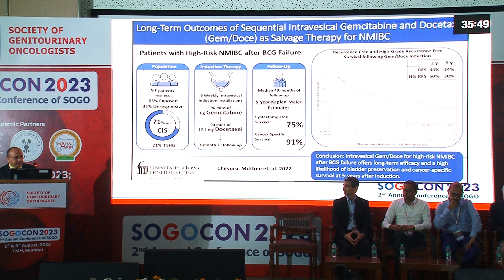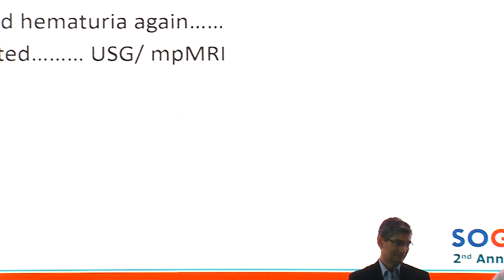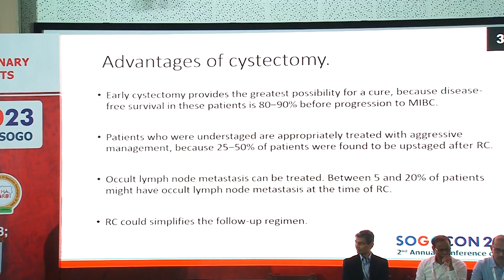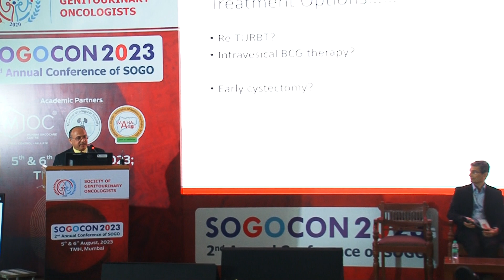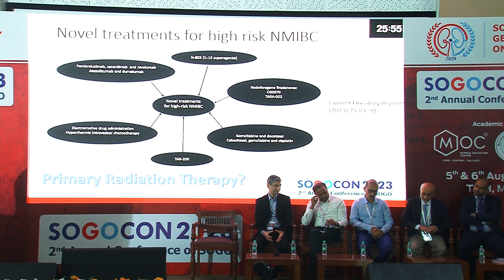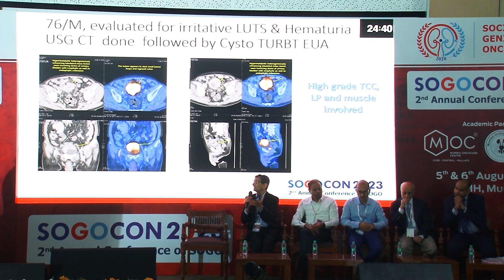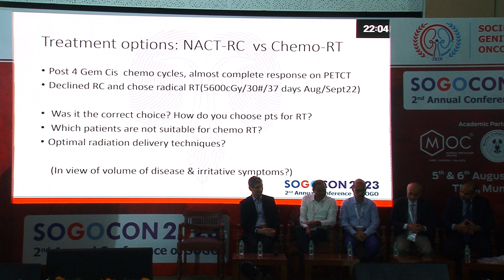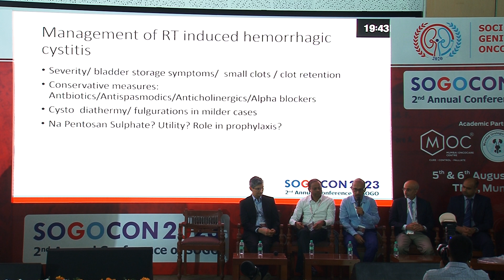SOGOCON 2023 DAY 2 PART 12